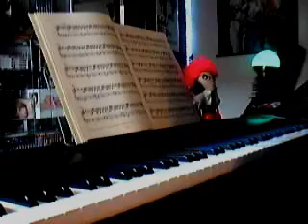True (Piano Version) - Silent Hill 2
just to show you that I'm alive
You hear the new sound quality? I'm going to record some songs in high quality very soon. check